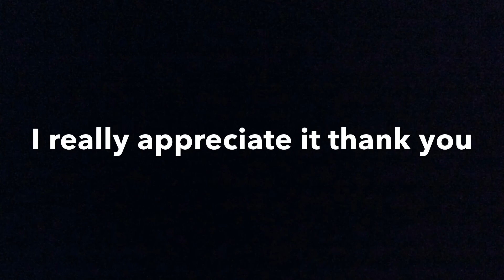YAY YAY YAY YAY YAY I’ve reached 200 subscribers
So I’ve reached 200 hundred subscribers so thank you all so much and there will be a special 200 livestream later and everyone is welcome to join